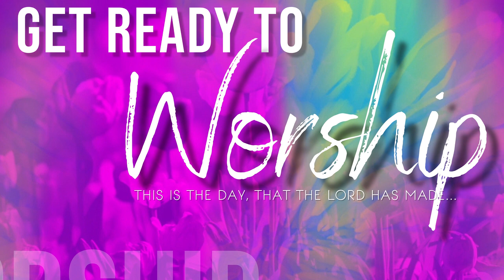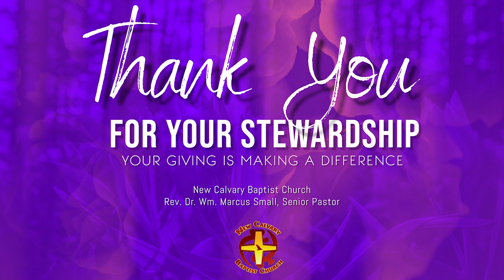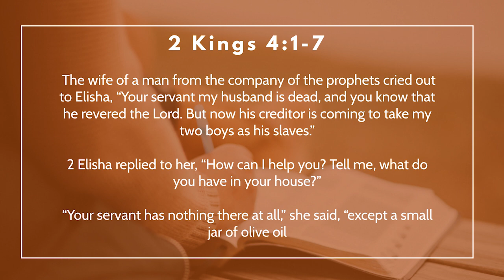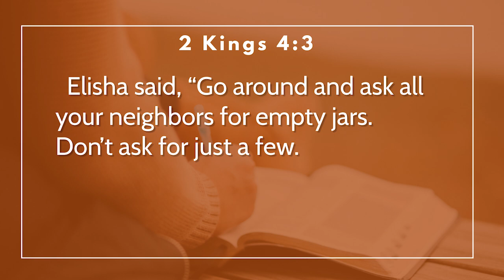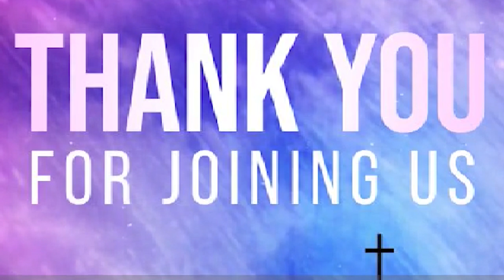"Handle Your Business" | 2 Kings 4:1-7 | Rev. Dr. Wm. Marcus Small